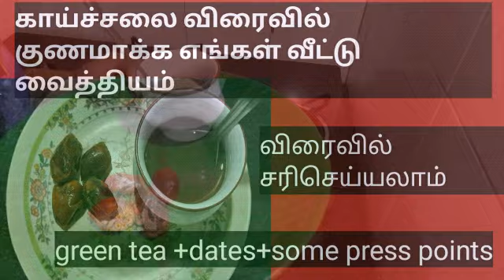Home remedy for fever in tamil / easy home remedy for fever in tamil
Dear friends
 In this video I am sharing home remedy for cure fever very fast. we are using this remedy, this is very easy & cure fever very quickly. so friends try this . give your comment. for more useful videos subscribe my channel. thank you.

Home remedy for indigestion, vomiting, stomach upset /just one remedy cure 3 problems quickly